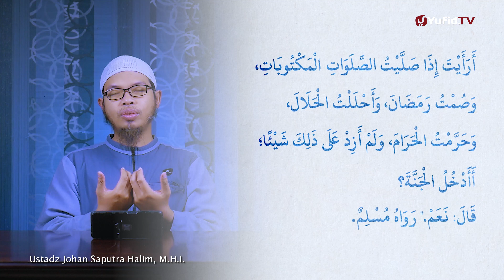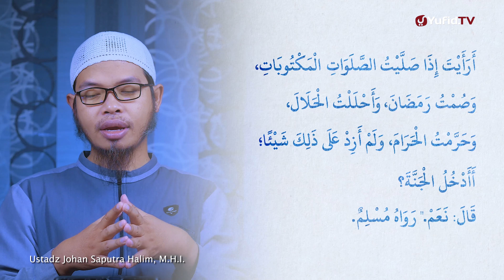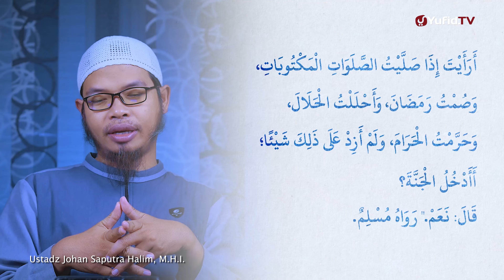Syarah Hadis Arbain Nawawi 22: Ustadz Johan Saputra Halim, M.H.I. - Serial Penuntut Ilmu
Kitab syarah hadis arbain nawawi adalah kitab legendaris yang disusun oleh Imam An-Nawawi rahimahullah yang berjudul Arba’in An-Nawawi, yang mana kali ini dijelaskan oleh beberapa masyaikh ternama di zamannya. Ada tiga ulama besar yakni Imam Taqiyuddin Abul Fath Muhammad bin Ali Al-Qusyairi yang dikenal dengan Ibnu Daqiqil Id. Yang kedua adalah Syaikh Allamah Abu Abdillah Abdurrahman bin Nashir As-Sa’di. Dan yang ketiga adalah Faqihul ‘Ashr Fadhilatus Syaikh Abu Abdillah Muhammad bin Shalih Al-Utsaimin At-Tamimi. Tentunya, nama mereka tidak asing di telinga Anda.

MENGAPA EMPAT PULUH HADITS?
Awalnya Imam Nawawi tergerak hatinya setelah membaca hadits yang berbunyi,

مَنْ حَفِظَ عَلَى أُمَّتِيْ أَرْبَعِيْنَ حَدِيْثًا مِنْ أَمْرِ دِيْنِهَا بَعَثَهُ اللهُ تَعَالَى يَوْمَ اْلقِيَامَةِ فِيْ زُمْرَةِ اْلفُقَهَاءِ وَاْلعُلَمَاءِ

“Barangsiapa yang hafal untuk umatku 40 hadits tentang urusan agamanya, maka Allah akan membangkitkannya pada hari Kiamat dalam rombongan para fuqaha dan ulama.”
Meski dhaif jalur periwayatannya, akan tetapi banyak ulama yang mengamalkannya dengan argumen bolehnya mengamalkan hadits dhaif dalam fadha’il a’mal. Namun, ada hadits shahih yang memperkuatnya,

نَضَّرَ اللَّهُ امْرَأً سَمِعَ مَقَالَتِي فَوَعَاهَا فَأَدَّاهَا كَمَا سَمِعَهَا

“Semoga Allah membaguskan seseorang yang mendengar ucapanku dan memahaminya, lantas menyampaikannya sebagaimana ia mendengar darinya.”

Penyusun menjelaskan tentang sebab penyusunan kitab (buku) Al-Arba’in yang penuh berkah, bahwa dia menghimpun hadits-hadits ini karena mengikuti para imam terkemuka dan huffazhul Islam (yaitu para penghafal hadits) sebelumnya, yang berbeda-beda tujuan mereka dalam menyusun, menghimpun, dan mengurutkannya. Di antara mereka ada yang sengaja menyebutkan hadits-hadits tauhid, ada yang sengaja menyebutkan hadits-hadits hukum, ada yang membatasi pada apa yang bertalian dengan peribadatan, ada yang memilih hadits tentang nasihat, ada yang sengaja menerbitkan hadits-hadits yang shahih sanadnya dan tujuan-tujuan lainnya. Masing-masing dari mereka menyebut kitabnya dengan nama Al-Arba’in; Kitab Al-Arba’in karya Abu Bakr Al-Ajurri, Kitab Al-Arba’in karya Abu Utsman Ash-Shabuni, Kitab Al-Arba’in karya Ibnu Al-Jazari, dan selainnya.